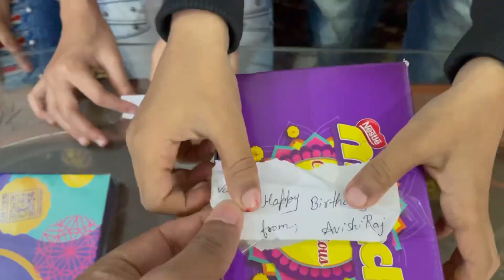Vivaan’s birthday/motihari/Bihar/विवान हो गया पूरे सात साल का 🎉🍰🎁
Its a family video. Birthday party of our son KUMAR VIVAAN.